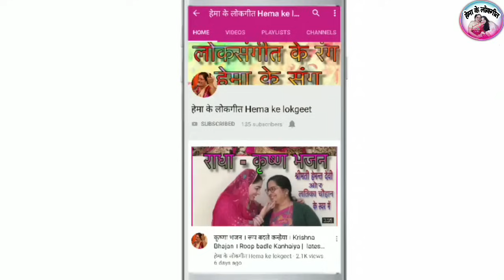Haldi geet for Wedding|लगाओ सखियों हल्दी धीरे धीरे।Lagao sakhiyo haldi dheere dheere|हल्दी गीत।शादी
Aaj hema ke lokgeet channel par humlog phir se wedding songs ke series me haldi song le kar aaye hai

Lagao sakhiyo haldi dheere dheere...

This is our original composition. This is copyright song.